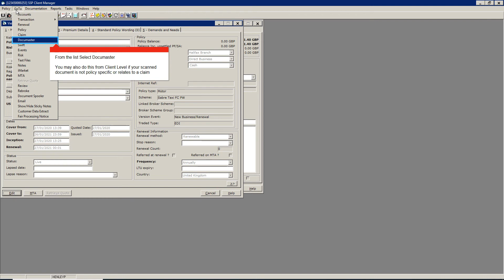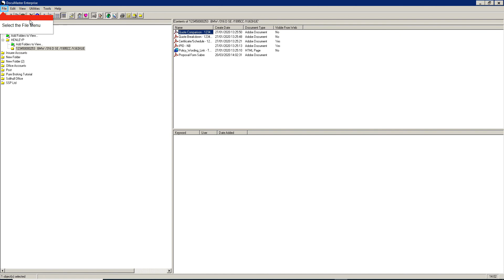SSP Pure Broking: How to upload scanned documents